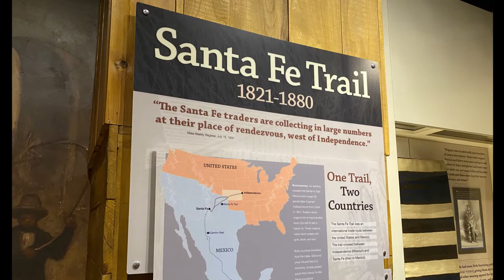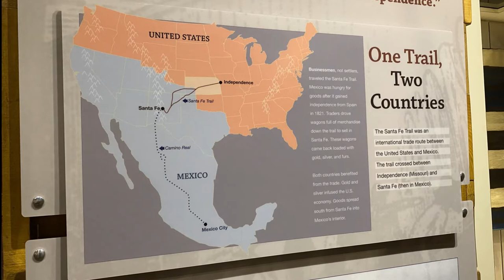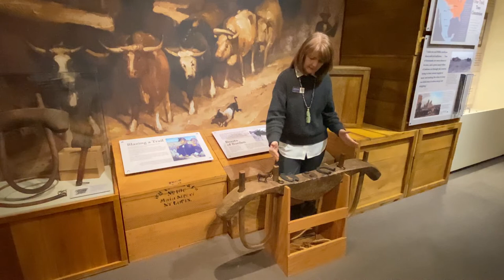Santa Fe Trail Tour at the Kansas Museum of History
Kansas Historical Society Education Program Coordinator Joy Brennan takes you on a tour to celebrate the 200th anniversary of the Santa Fe Trail.

More information on Kansas history is available by visiting our

Want to receive monthly updates from the Kansas Historical Society's Museum and Education Division?

Comments, questions, or requests? We'd love to hear from you!